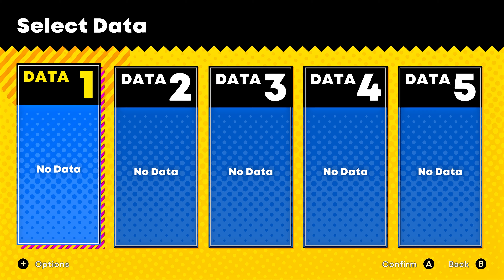Sonic Superstars | Nintendo Switch Gameplay Let's play game !! - Part 1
► いつかどこかで誰かの退屈を減らせるような動画を作っています。